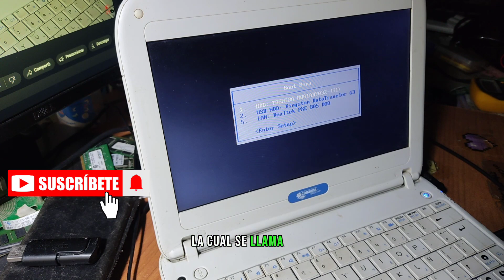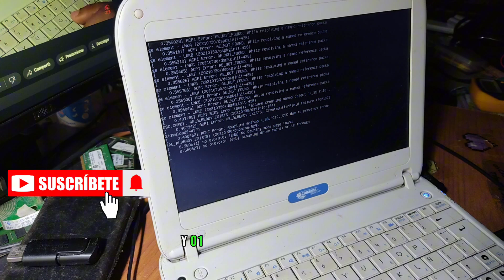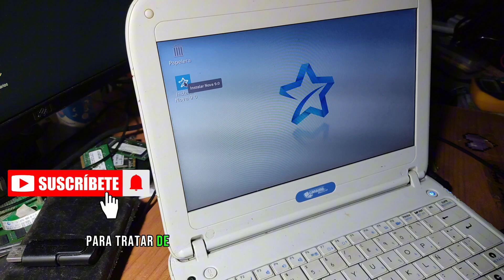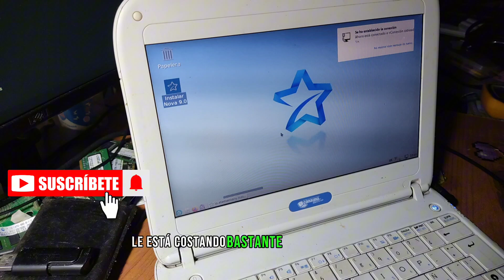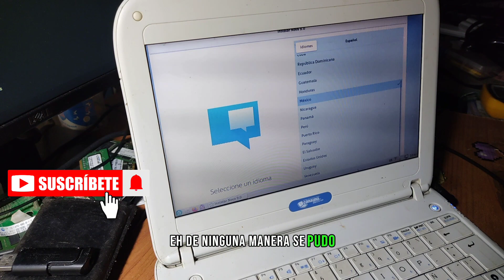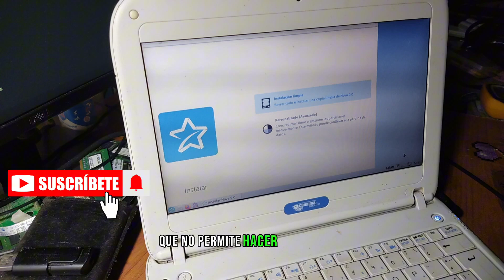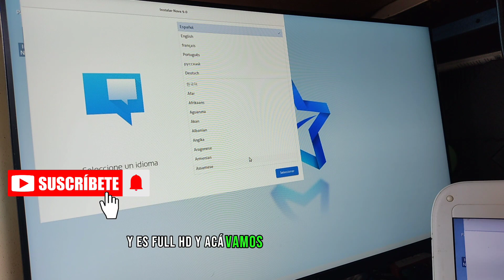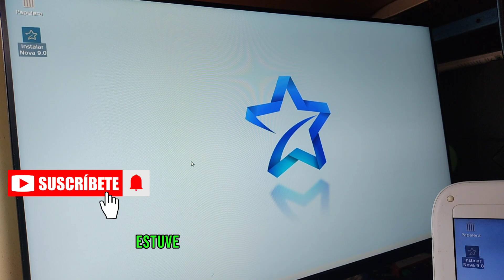Linux NOVA en la Canaima. Termina mal 😫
Estaba muy emocionado de probar una distribución de Linux desarrollada en Cuba, ya que quería ver si es similar a la versión de Canaima desarrollada en Venezuela.

Si quieres una segunda parte déjame tu comentario aquí abajo. 🤗

Sígueme, comenta, comparte y deja tu poderoso like ✌️😎